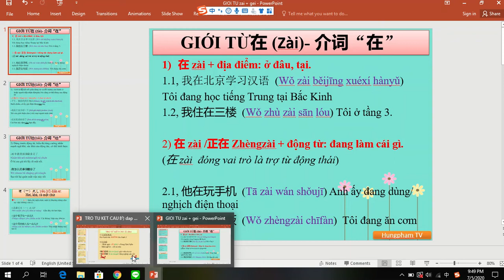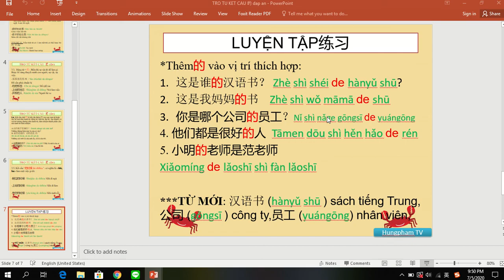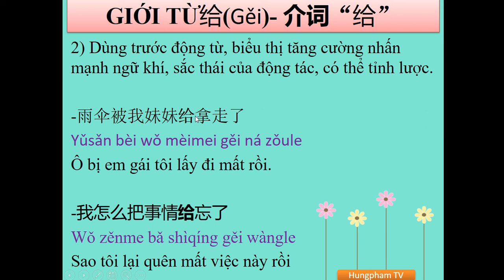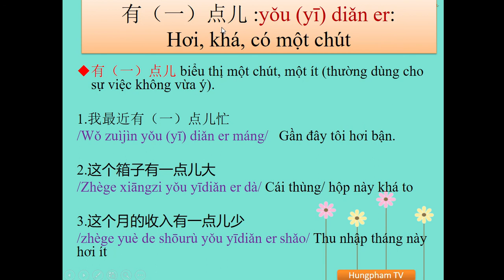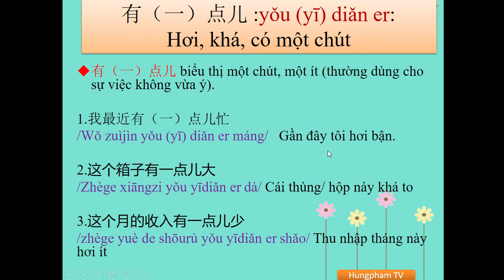Tự Học Tiếng Trung Cơ Bản bài 15: GIỚI TỪ 在 、给 & 有一点儿 hơi ；介词 ”在、给"的用法 .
-Bài hôm nay giới thiệu cho các em một kiến thức ngữ pháp căn bản những không kém phần quan trọng, đó chính là GIỚI TỪ  在 、给 &  và cách nói 有一点儿 -hơi. Chúng ta cùng học nhé.

-Đầu video có chữa bài tập của bài số 14 nhé !

-Cùng học Tiếng Trung cơ bản với thầy nhé, nếu thấy hay và bổ ích các bạn nhớ chia sẻ và đăng ký kênh giúp th có thêm động lực làm những video tiếp theo nhé: